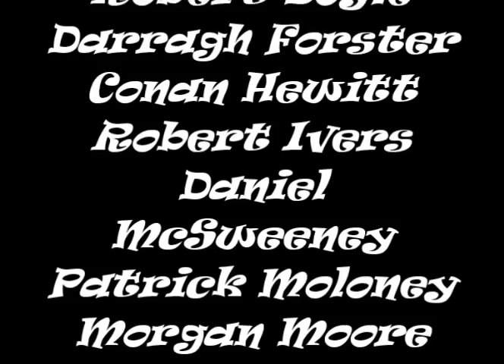Ár dtodhchaí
Bhuel Anois Ha ha ha ha ha

Is aoibhinn liom mo theanga
Is aoibhinn liom an Ghaeilge
Ní thógann sé ach duine amháin
Chun labhairt na Gaeilge a spreagadh
‘s tú gan aon cheist ár dtodhchaí

Bris amach í

Gan eagla inár dtír
Tá sé in am é a chur i gcríoch
Ag tíocht go luath ag tíocht anois
Ar dtodhchaí os ár gcomhair ‘mach

Le beagán spraoi

Céard tá le déanamh
Chun í a shábháil?
Mo chuid smaointí le argóintí
Úsáid í sa chaoi go mbeidh
Tú gan aon cheist ár dtodhchaí

Sin í an fhírinne

Ciorcal an tsaoil tagtha
Faic na ngrást fágtha
‘s cuma ná bí pioc buartha
Mar táimid ceangailte
Lenár smaointí ‘s críotha
Ag ceilúradh
‘s thú gan aon cheist ár dtodhchaí

Éirigí

Eirigí
An t-aiséirí